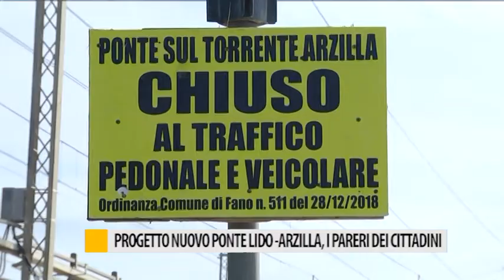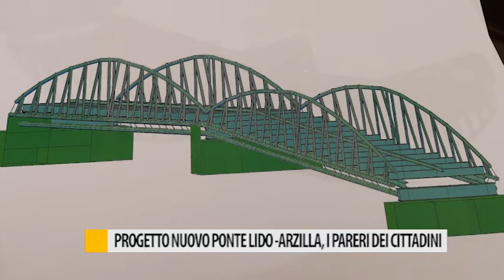Progetto nuovo ponte Lido-Arzilla, i pareri dei cittadini